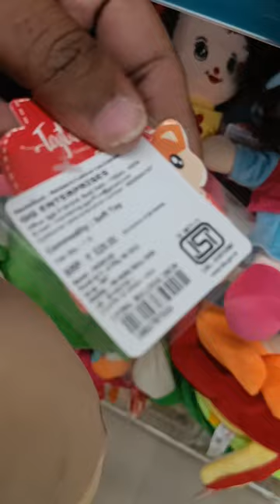Hutch/Pug Dog Toy in Dmart